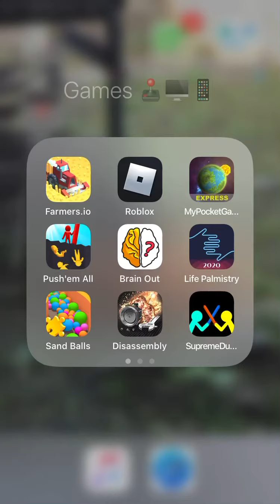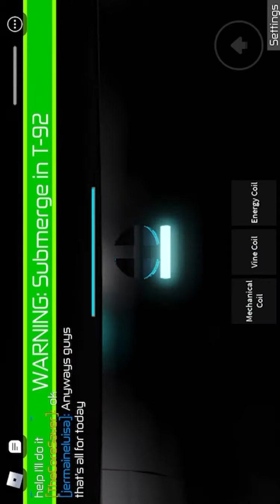New coils for exept bugs sub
New coils here are how many points they cost machine coil-6500 saver points and vine coil-1000 saver points